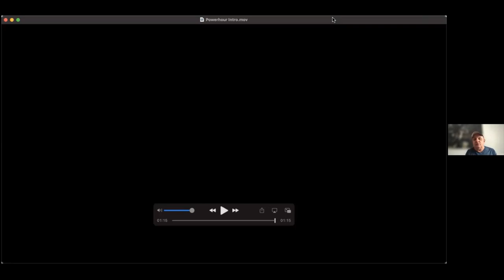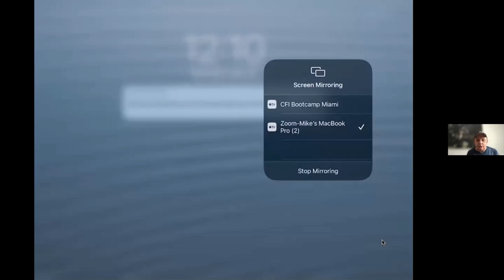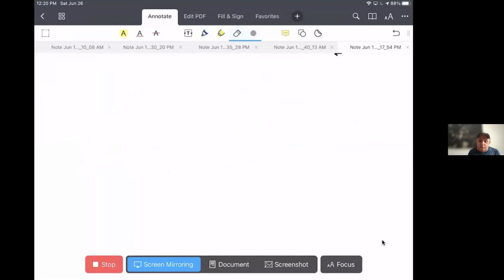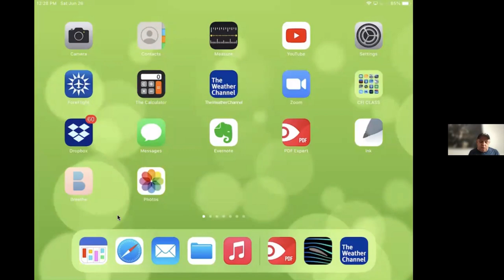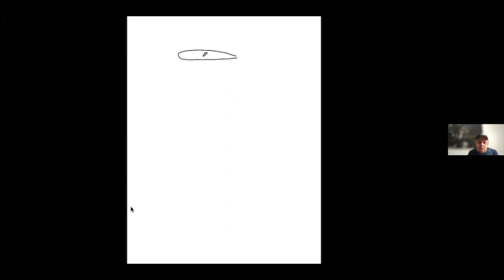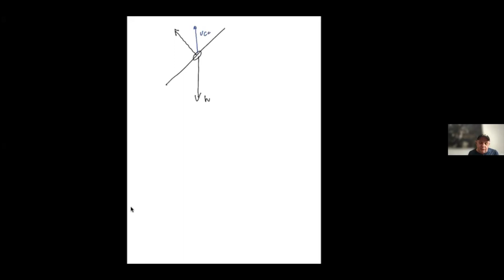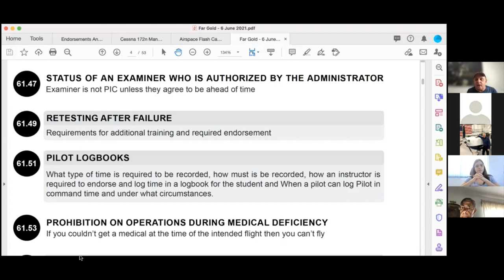Aerodynamics Explained | With CFI Bootcamp | Power Hour Lessons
Overview:

To understand the aerodynamic concepts of how an airplane can overcome its own weight and to understand how resistance to its movement is generated and managed.

An airplane must overcome its weight to fly and must be able to move through the air in order to do it.  An understanding of these aerodynamic concepts/forces allow the pilot to understand how to anticipate and manage these forces.